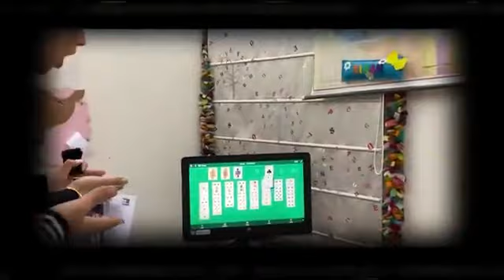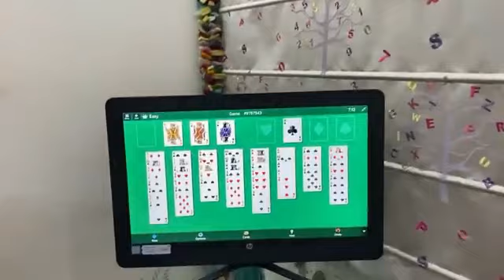Darrr...rrr A Real Life Story - Season 3 - Part 1 | Ramneek Singh 1313 | RS 1313 VLOGS Masoom Ka Dar